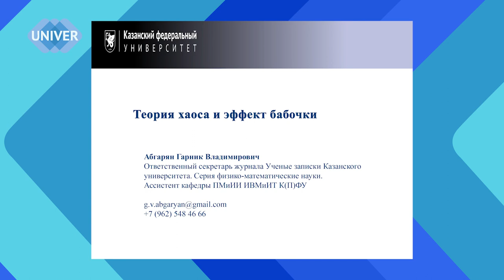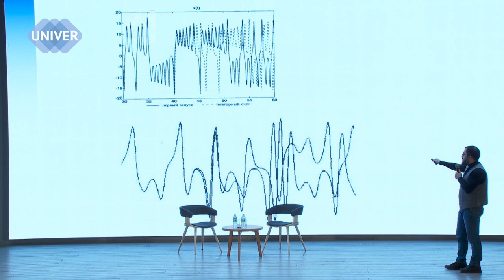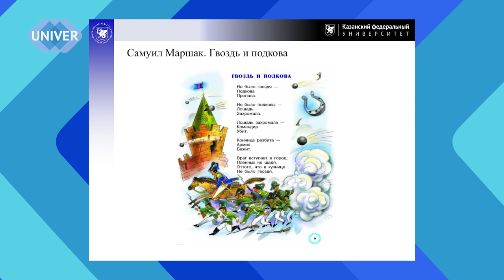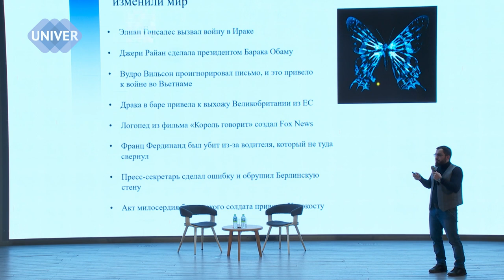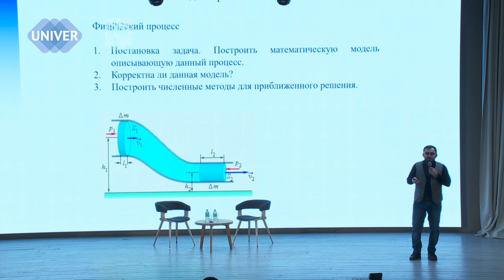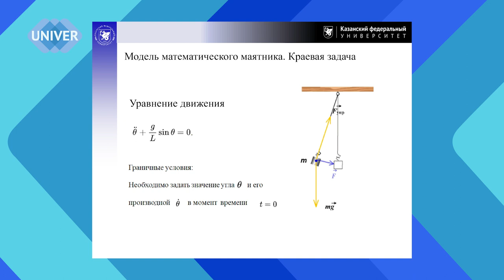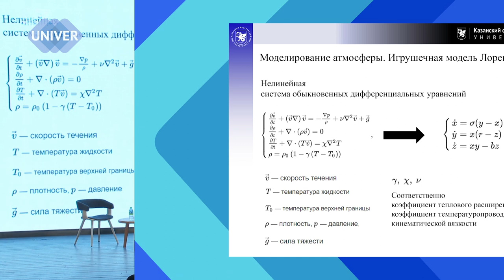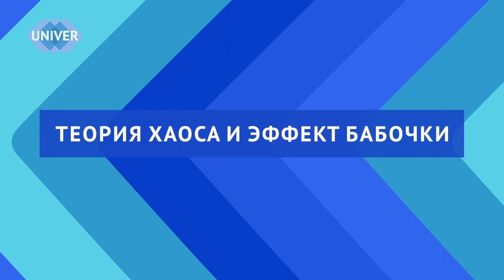Теория хаоса и эффект бабочки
В математике и физике под хаосом понимают сложную систему, в которой незначительные изменения начальных условий приводит к весьма значительному отклонению результата.
Почему не возможно предсказать погоду, и как хаос влияет на нашу жизнь?
Лекция преподавателя  КФУ, института вычислительной математики и информационных технологий, кафедра прикладной математики, Гарника Абгаряна